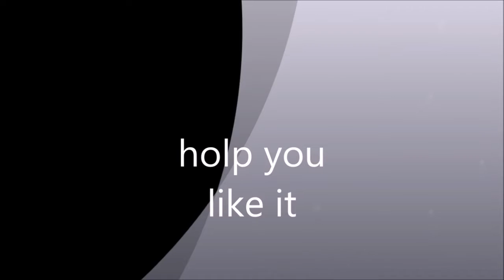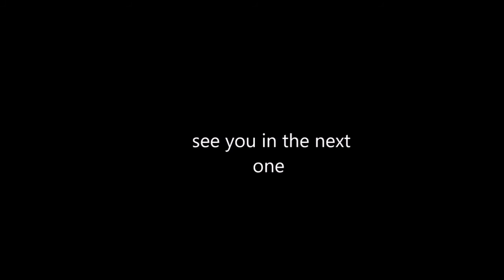all quiet on the western front reupload pt3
credits to
Directed by Delbert Mann
Produced by Norman Rosemont
Written by Paul Monash
Starring Richard Thomas
Ernest Borgnine
Cinematography John Coquillon
Edited by Alan Pattillo
Bill Blunden